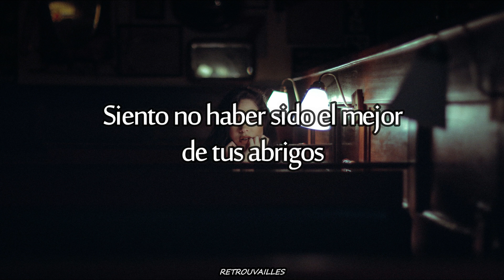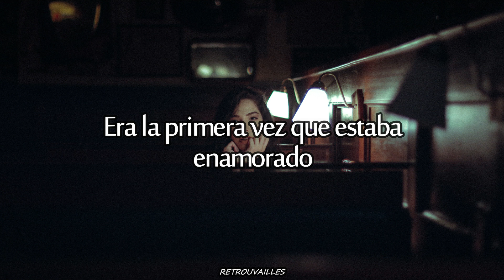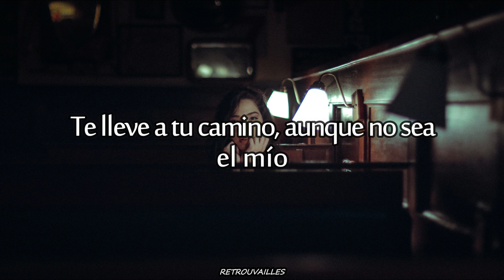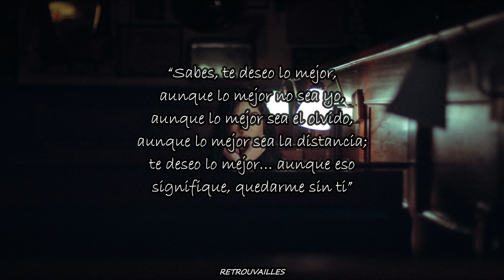Que Te Vaya Bien - Manel Navarro ft. Belén Aguilera || LETRA / LYRICS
“Sabes, te deseo lo mejor,
aunque lo mejor no sea yo,
aunque lo mejor sea el olvido,
aunque lo mejor sea la distancia;
te deseo lo mejor… aunque eso
signifique quedarme sin ti”